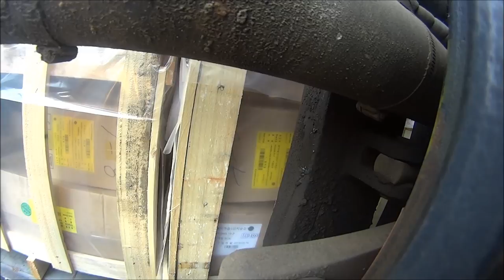지게차 채널 최초 천명돌파 장편 동영상 엘레베이터하차(Actual forklift work)#0321